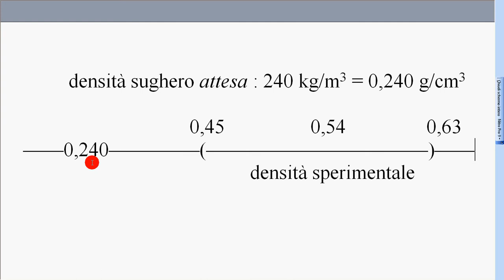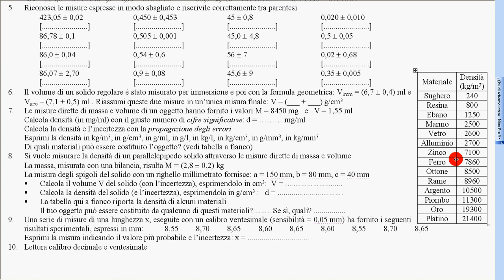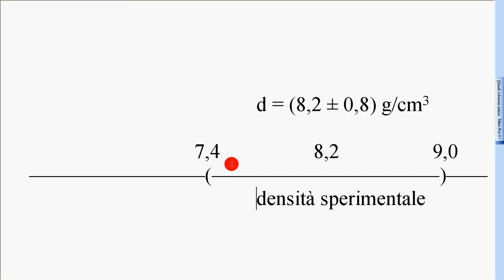propagazione errori 5 densità tabella